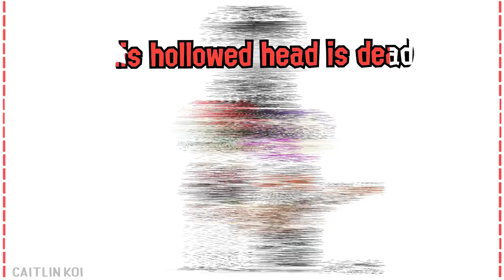♪ Seasick & Kinetosis ᴅɪss-ᴘᴀɪʀ ♫ Caitlin Koi Lyric Video - Splatoon 2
This one was a huge challenge, both in the lyrics, and in trying to figure out what visual effects I was gonna use for all of the instrumental parts.